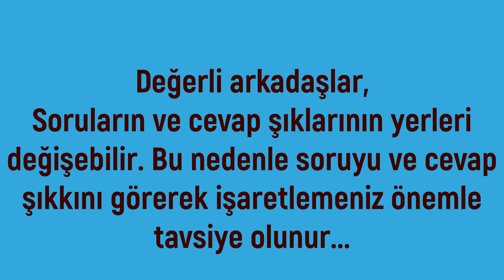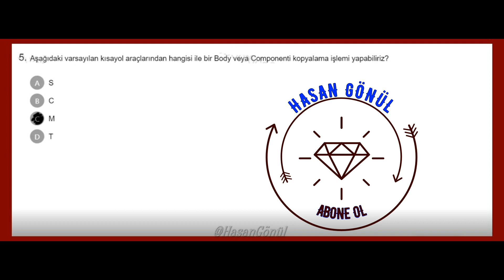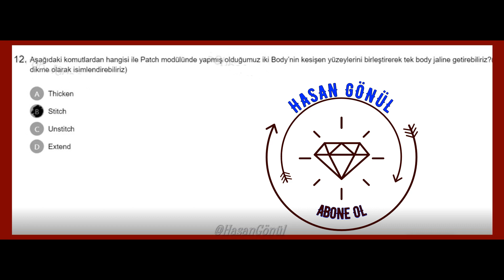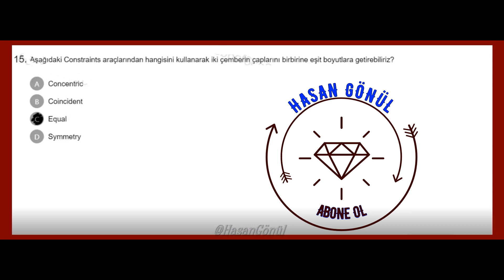Bilgisayar Destekli Tasarım AUTODESK FUSION 360 Kursu Soru ve Cevaplar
Kurs Hakkında
AUTODESK FUSION 360 Temel Seviye

Kursun Hedefleri
 Bu faaliyeti başarıyla tamamlayan her kursiyer;

Program kurulumunu yapar.
Proje oluşturarak proje dosyalarını kullanır.
2B Eskiz çizimleri hazırlar.
Eskizleri sınırlandırır.
Eskizlere hacim verir.
Parametrik parçaları düzenler.
Ürün ağacı mantığını açıklar.
Boyutlandırma ve bölme yapar.
Sculpt ve yama komutları ile organik yüzey modelleme yapar.
Montaj yapar.
Animasyon ile montajlara hareket verir.
Gerçekçi görselleştirme yapar.
Teknik resim çizer.
CAM komutları ile takım yolları oluşturur.
Alanı ile ilgili konu ve kavramları analiz eder.
Alanı ile ilgili temel bilgi ve veri kaynaklarını sınıflandırır.
Alanının öğretim programını, ilgili diğer öğretim programlan ile ilişkilendirir.
Alanın öğretiminde kullanılabilecek farklı strateji, yöntem ve teknikleri karşılaştırır.
Planları alanının öğretim programına uygun olarak hazırlar.
Sağlıklı, güvenli ve estetik öğrenme ortamları düzenler.
Alanının eğitim ve öğretimi için gerekli olan becerileri sergiler.
Öğretme ve öğrenme sürecinde zamanı etkin kullanır.
Öğretme ve öğrenme sürecinde uygun strateji, yöntem ve teknikleri kullanarak etkili öğrenmeyi gerçekleştirir.
Öğretme ve öğrenme sürecinde uygun araç, gereç ve materyalleri etkin kullanır.
Ölçme ve değerlendirme sonuçlarına göre öğretme ve öğrenme süreçlerini yeniden düzenler.
Meslektaşlarıyla bilgi ve deneyim paylaşımına açıktır.
Kişisel ve mesleki yönden kendisini geliştirmeye yönelik faaliyetlerde bulunur.